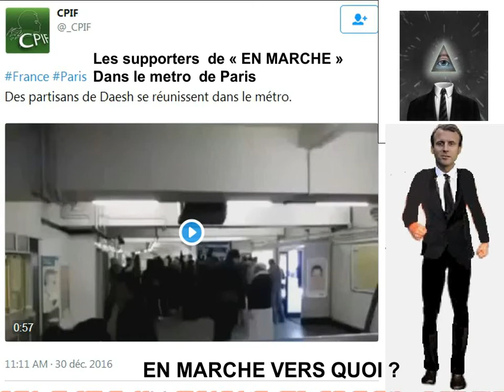!!! supporters de MACRON DANS LE METRO DE PARIS !! 01 05 2017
AVERTISSEMENT ! :le vote électronique est truqué ! c’est prouvé ! L'ennemi a de plus  prévu de trafiquer les bulletins de vote du FN
vérifiez bien qu'il ne comporte aucune  rature mème minime , rien ne doit y être inscrit a la main ni au crayon ni au stylo ni dessin d’aucune sorte

pour connaître vraiment MARINE LE  PEN ! :
2 LIVRES GRATUITS DE MARINE LE PEN en téléchargement  : (les autres vous le feraient payer !)
MARINE LE PEN VOUS REÇOIT  CHEZ ELLE /5 videos  :